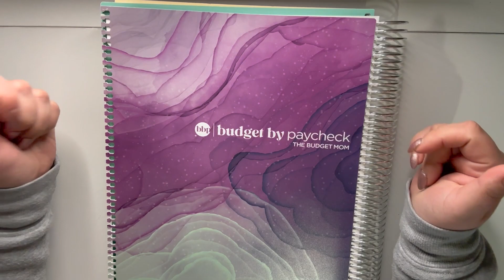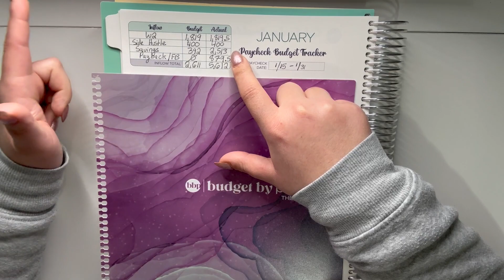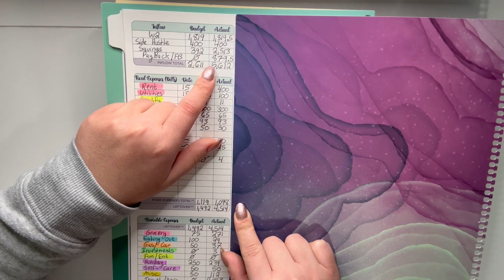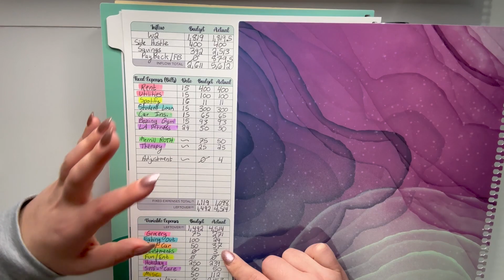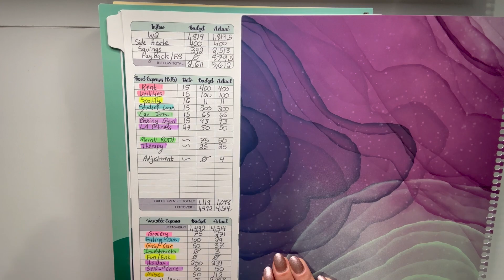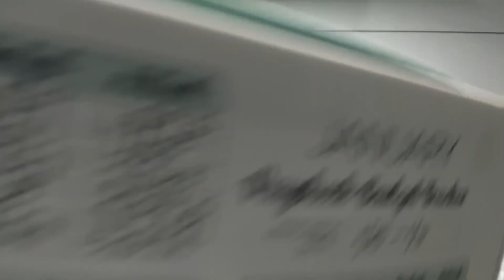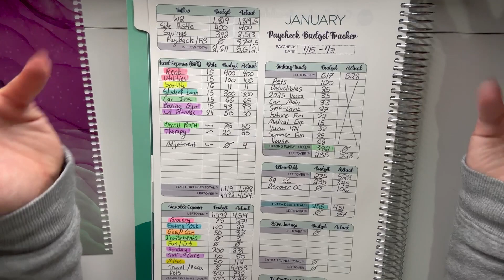Budget vs Actual: January 15th-31st Recap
January second two weeks budget recap - Jan 15th-31st. Budgeted vs Actual spending.  I walk you through step-by-step exactly how my budget went this month following The Budget Mom's process. Watch to see how I allocated my funds and what my priorities are now that I am officially single, living with roommates, and working to pay off over $200k in student loan debt! Plus, of course, my side hustle income!!

I started my Budget by Paycheck journey in August 2021, which has helped me stop living paycheck to paycheck! I am able to budget and save money every month while paying off debt. As a now 26-year-old woman with a single-family income (it's just me and my cat, Lila), I am working on becoming debt-free, saving for large purchases, and building my empire (aka, building wealth)!

-Amazon Storefront

*Budgeting Must-Haves*
Budget Binder for Sinking Funds
Highlighters (Option #2)
Erasable Pens- Black
Erasable Pens- Multi-Color
Piggy Bank for Adults
Adhesive Tabs-24 months
*Life Efficiency Hacks*
*Financial Tools*
*Best Budgeting Gifts (all year round)*
*Book Recommendations*
It Ends With Us
Atomic Habits

There is NO additional charge to you! Thank you for supporting me so I can continue to provide you with free reselling content to help you improve, grow, and maximize your reselling business.